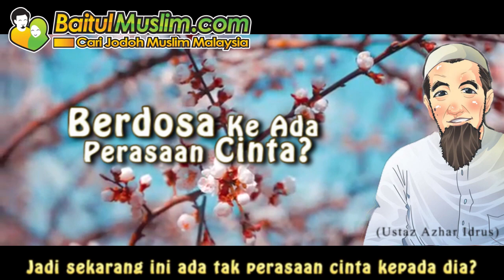Berdosa Ke Ada Perasaan Cinta - Ustaz Azhar Idrus